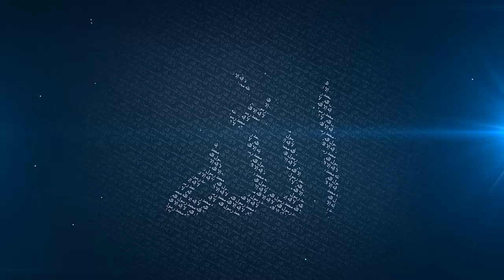Why Were We Created? - Mufti Menk - New Singapore 2014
Purpose of Creation - Mufti Menk - New Singapore 2014